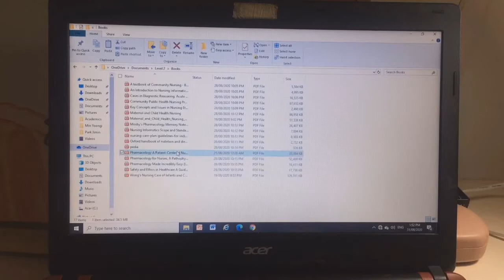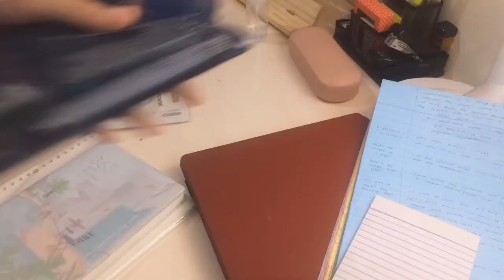Student Nurse Vlog: Preparing for online class + study with me | Pomodoro Technique | Pharmacology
Join me as I prepare for my online classes! And also a little study with me vlog.

I just want to tell you that I am in no way bragging about the things or the life that I have.

During this pandemic, students/teachers/schools are being tested to its limits. Some students are not able to continue the academic year because of financial problems, teachers are forced to learn how online apps work (some are already in the retiring age and are not knowledgeable enough about these stuff), and schools are having trouble in their portal because of constant lags and crashes during the enlistment/enrolling of students (what more if the classes would already start?).

And the saddest part, we can clearly see the line that separates each one of us — our socioeconomic status. It hurts that some of us cannot continue studying because of how incompetent this administation is.

Truth be told, we are not ready in this new normal of education. We lack the resources and the effective management/administration in dealing with online classes.

Padayon, Future Nurses!

| music |
I don’t own any of the music used in this video.